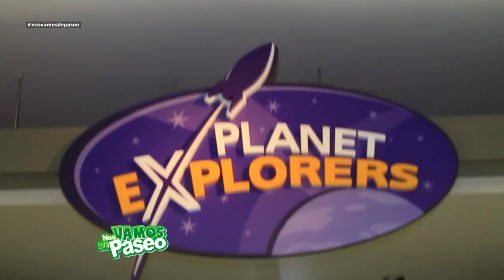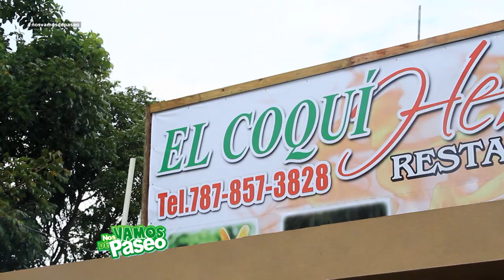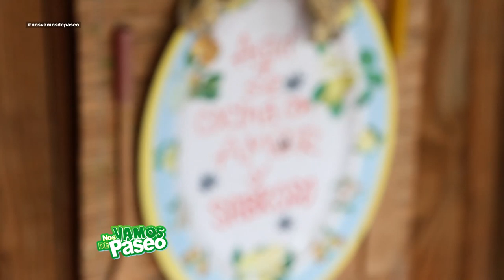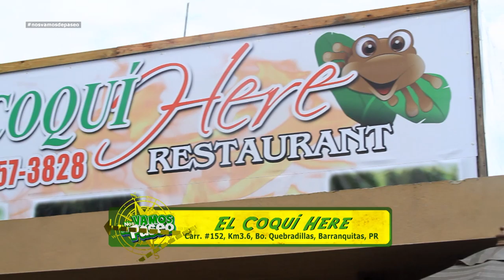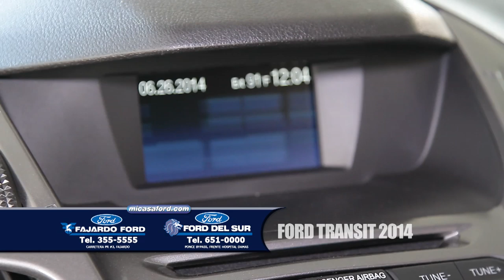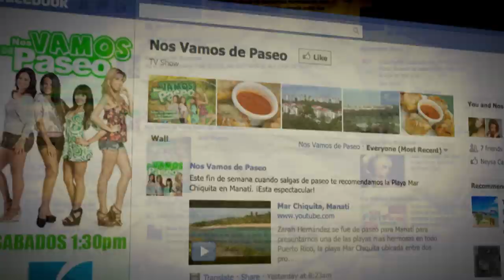Nos Vamos de Paseo #139 - 16.agosto.2014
En esta edición de Nos Vamos de Paseo,  te llevamos a conocer uno de los planetarios mas antiguos de la nación americana el Planetario Adler en la ciudad de Chicago, Neysa Calderón nos lleva a conocer la nueva administración del Restaurante El Coquí Here en el municipio de Barranquitas, Sandybell de Jesús nos lleva a conocer la paseadora del Rio Espíritu Santo en la ciudad del Yunque Rio Grande y Zara Hernández nos lleva de paseo a la ciudad de Jarabacoa en la República Dominica para presentarnos una excitante aventura de rafting junto a la gente de Rancho Jarabacoa. ¡No te lo pierdas!